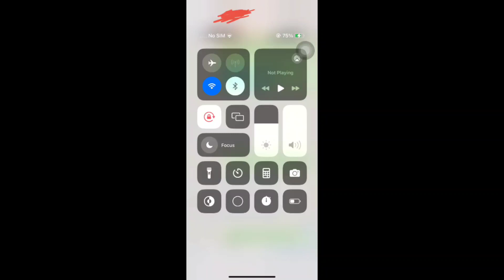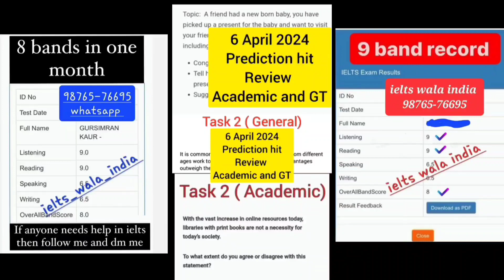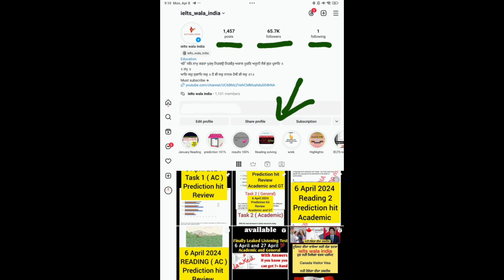Big opportunity | 13 april ielts exam prediction, 18 april ielts exam predic, April IELTS exam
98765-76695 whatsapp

18 april ielts,
18 april ielts exam prediction,
18 april ielts exam prediction 2023,
18 april ielts listening,
18 april ielts answers,
18 april ielts exam prediction
18 april ielts reading prediction,
18 april its exam prediction 2024,
18 april ielts exam prediction,
18 april ielts exam prediction 2024,
18 april ielts writing prediction,
18 april 2024 ielts prediction,

march ielts exam dates 2024 in bangladesh,
book review time february edition ielts reading answers,
ielts exam dates in march 2024,
uk may intake 2024 without ielts,
ielts listening march 2024,
ielts listening test march 2024,
which date is best for ielts exam in march 2024,
march 2024 ielts prediction,

13 April ielts exam prediction by asad yaqub,
13 April ielts exam prediction by ielts with suraj,
13 April ielts exam prediction by japneet sharma,
13 April ielts exam Reading passages,
final Prediction of 13 April ielts exam,
13 April ielts exam Listenin g predicton,
13 April IELTS exam reading predicton,
13 April ielts exam writing Prediction,

27 april ielts exam prediction by asad yaqub,
13 april h ielts exam prediction by ielts with suraj,
18 april ielts exam prediction by japneet sharma,
27 april ielts exam Reading passages,
final Prediction of 27 april ielts exam,
18 april ielts exam Listenin g predicton,
13 april IELTS exam reading predicton,
18 april ielts exam writing Prediction,